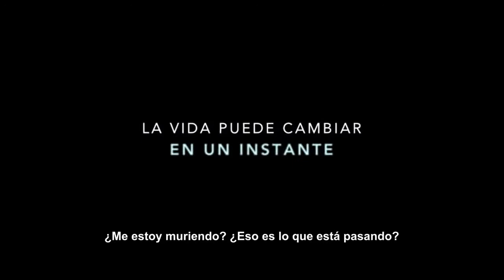Si Decido Quedarme - Clip: Una Segunda Oportunidad Subtitulado Español HD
Mia Hall (Chloë Moretz) tendrá que tomar la decisión más difícil, si morir después de haber perdido a su familia o quedarse y vivir junto a su novio Adam.